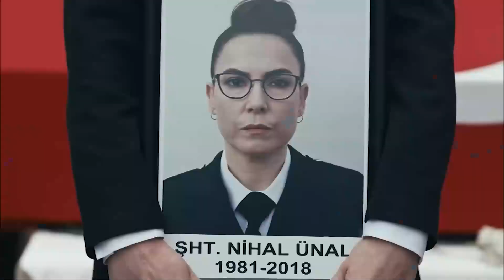لقد اعتقدت أن الفناء قد تغير- الفناء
لقد اعتقدت أن الفناء قد تغير - نصب عزرائيل كمينا لي
(مدبلجة بالعربية)

الكادر الفني :

بديميت إيفجار
دينيز ديمير
جيران موراي
عذراء كايا
نورسال كوس
قدرت اوزتورك
كنان إيجي
مراد اونال
نرجس اوزتورك
زيرين شاهين
سيلين سيفين
هيفيس شين

الفناء# avlu# demetevgar# ديميت ايفغار#